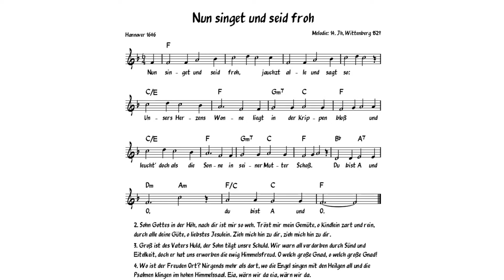Nun singet und seid froh (Klavier)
Weihnachtslied aus dem Evangelischen Gesangbuch